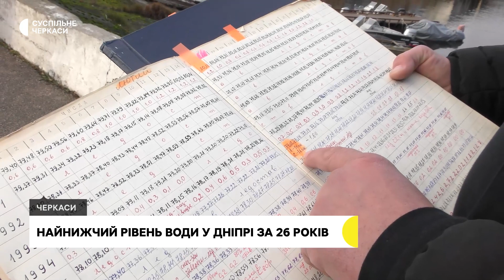Найнижчий рівень води у Дніпрі за 26 років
Дніпро у Черкасах б’є рекорди: його рівень впав до найнижчого рівня за останні 26 років, а вода найтепліша за всі роки спостережень. Про це Суспільному розказала метеорологиня Діана Мовсесян. Як це вплине на рибу?
Авторка - Марія Гаврилян,
Оператор - Григорій Козуб